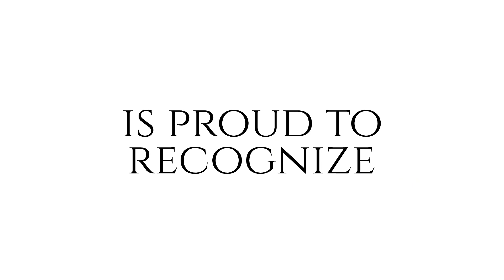Donna Baker - Five Star 'Broker★Agent of the Month' Southern California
Congratulations to Donna Baker...  Five Star 'Broker★Agent of the Month' for Southern California.

Listen in to see why Donna got into real estate, what's most rewarding to her and the best advice she has to share.

Connect with Donna and other awarded professionals for up to 30% on your next real estate referral here...

Broker★Agent™ Advisor recognizes the finest professionals in real estate based on achievement, potential, leadership, ethics, community value, experience, capability and trust.

There is no cost or fee required, which makes this honor one of the most genuine in the industry towards identifying those truly worthy of special recognition and distinction.

Get your FREE certificate of excellence in real estate... The first step in consideration for 'Broker★Agent of the Month' and other honors.